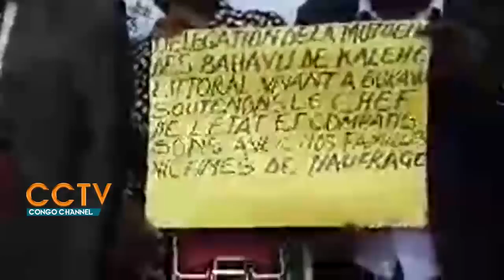FATSHI aux chevet des naufragés au Sud Kivu, l'ambiance totale ...